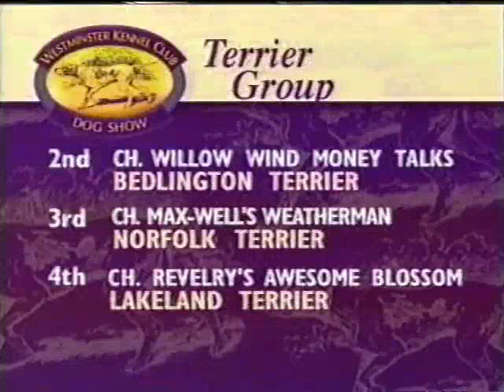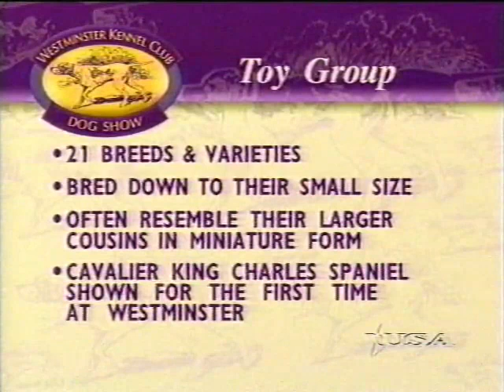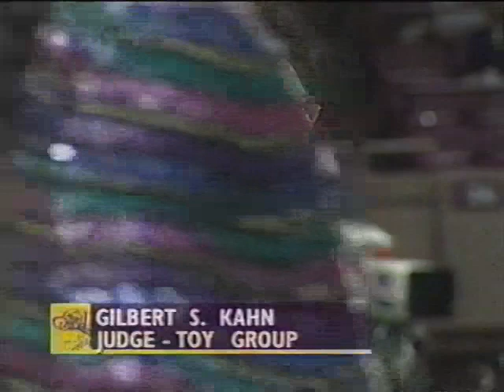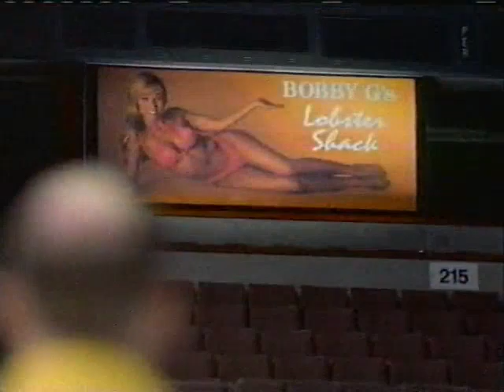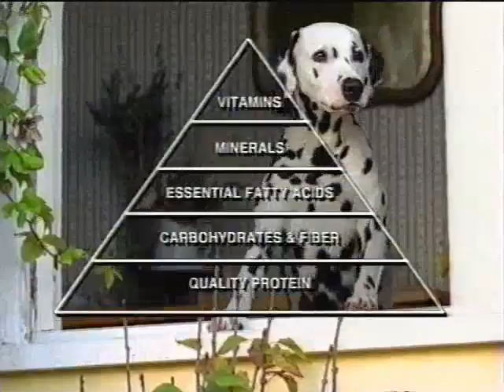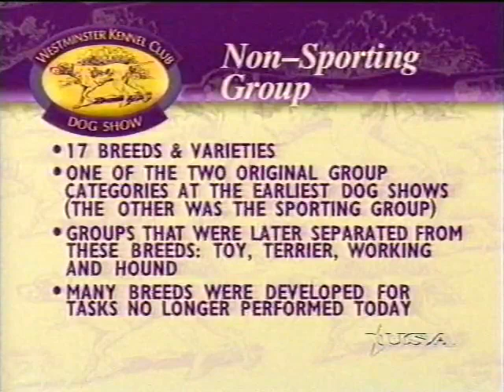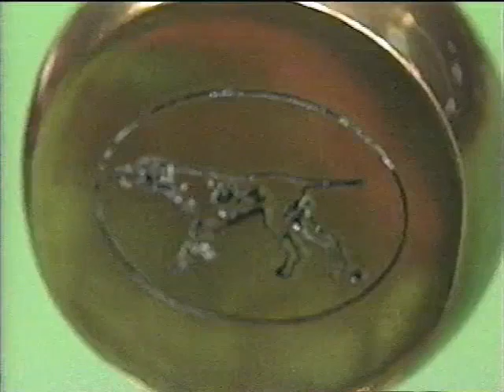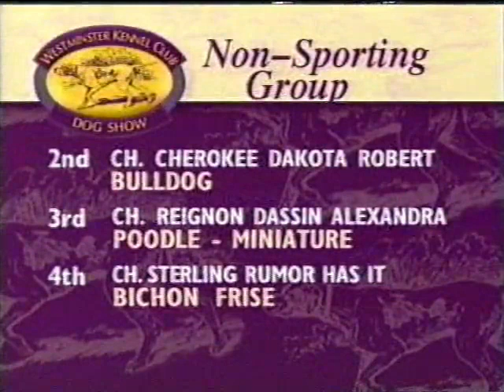Westminster Kennel Club Dog Show (1997) - Partial